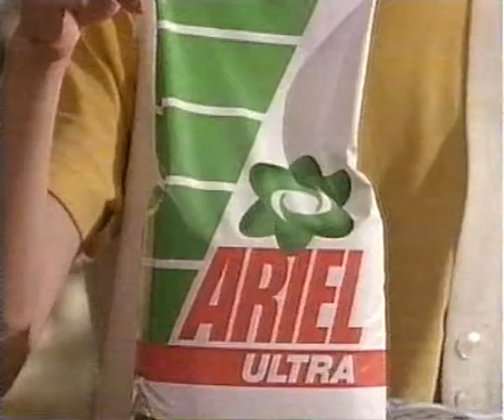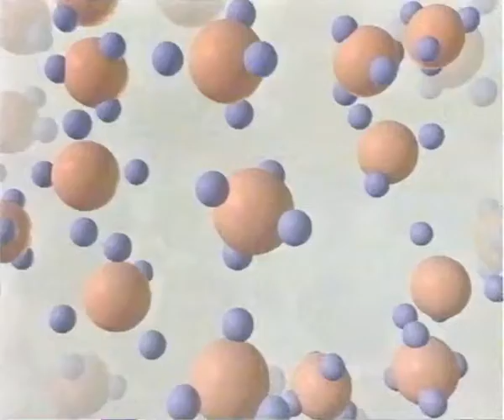UKGold: Adverts Wednesday 4th August 1993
Adverts during Big Deal episode 'Home An' Dry':
Birds Eye Crispy Chicken, Wall's Gino Ginelli, I Can't Believe It's Not Butter!, Car Crime, Ariel Ultra refill tins, Lemon Fairy, Flash Liquid Gel, Dynamique, Dry Blackthorn, The Pountney Clinic, Sugar Puffs, Gateway, Peperami, Get It On, Whiskas kitten food, Persil Colour, Camay Moisture Bar, The Pountney Clinic,
Birds Eye Crispy Chicken, Strawberry Ribena, Lemon Fairy, Ariel Ultra refill tins, Oil of Ulay,